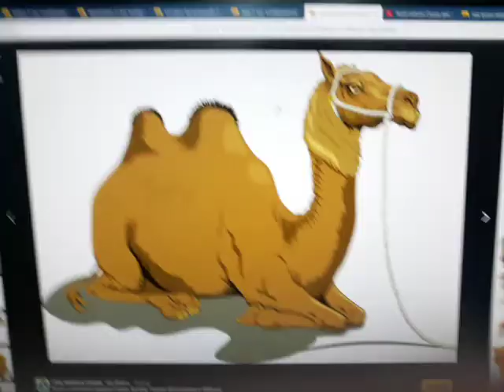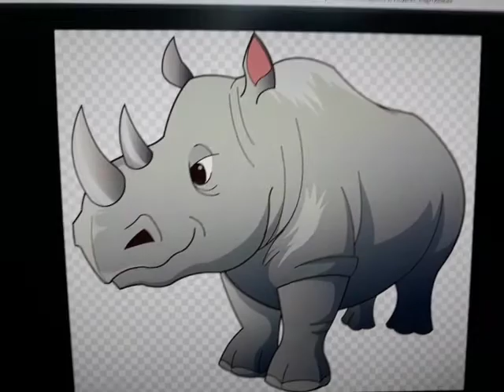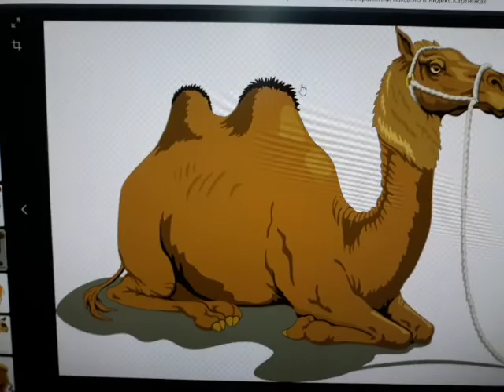The rhino?🦏 Danny and daddy duet episode 9💻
Danny and daddy This is freindly freinds with play computer game.💻 Who's zebra🦓 choose? Orungutang,🐵 Rhino,🦏 Lion,🦁 or  a camel? 🐫 Choose with the orungutang?🐵 No, that's not.❌ This is a rhino?🦏 No, that's everyone! ❌ This is a lion?🦁 Yes, Good job! Hurray!🎉 Danny and daddy is very happy.😀